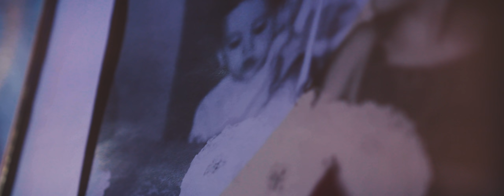Gion Stump & The Lighthouse Project – Final Curtain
First single from the upcoming album A PENNY FOR THE FOOL by Gion Stump & The Lighthouse Project

A Penny for the Fool to be released 18 February 2022

Directed by Sandro Horber at Filmwerk SG
Director of Photography: Manuel Haefele
Lighting Director: Dario Hagmann
Make-up: Carmen Bähler

Produced by Gion Stump & The Lighthouse Project at The Lighthouse, St. Gallen and Powerplay Studios Switzerland, Maur
Additional recordings at Black Mountain Studios, Dundalk, Ireland
Mixed by Marc Carolan at Black Mountain Studios, Dundalk, Ireland
Mastered by Randy Merrill at Sterling Sound, New Jersey, USA

Lyrics by Gion Stump

Thanks to Sandro, Sandro, Dave, Reto, Dario, Jeremy, Ryan, Marilyn, Manuel, Oliver, Natalie, Maria, Carmen, Christa and all the others involved in this production.